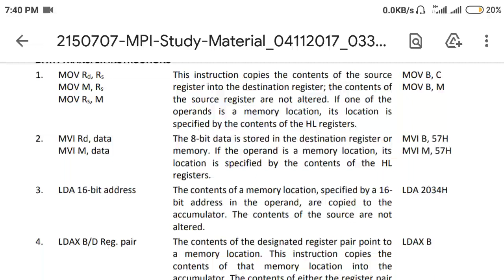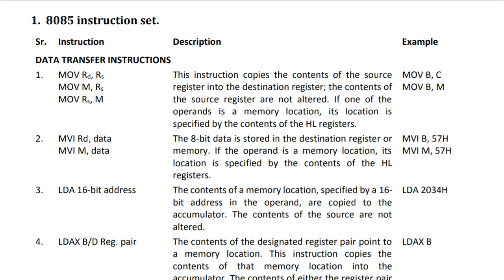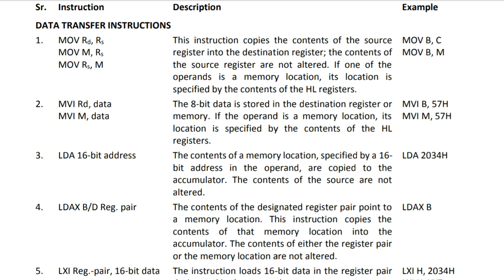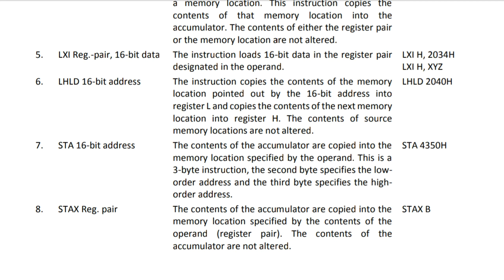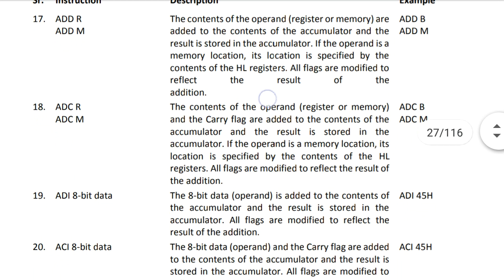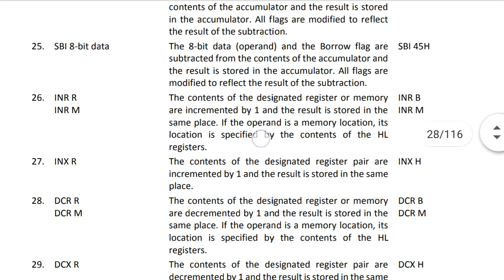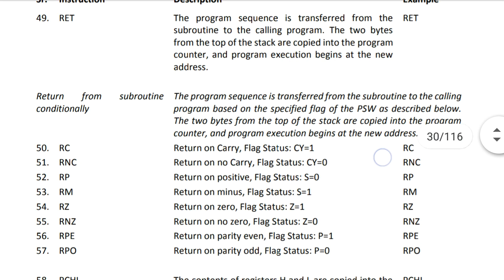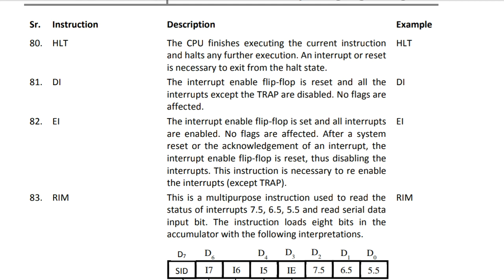PG TRB PHYSICS | UNIT 10 Microprocessor | Instructions set | Uses of ALU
This video realy help you to get sufficient mark for getting post  in the PG TRB physics 2021 exam . This video explain very basic concepts accroding to the syllabus. And i wil cover all the topics of the syllabus.
For more study materials, quizes, discussions.
Friends if link not open, use VPN or search in telegram search bar.